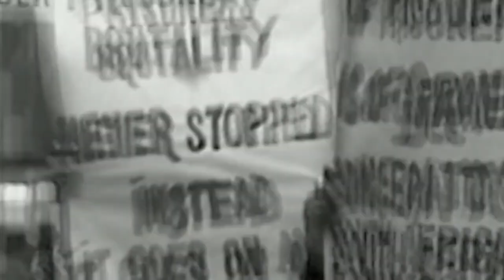Human Rights Day | Commemoration held in De Aar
National Human Rights Day celebrations will take place in De Aar in the Northern Cape today. President Cyril Ramaphosa will deliver the keynote address under the theme: 'Consolidating and Sustaining Human Rights culture into the future.' The day aims to promote respect for basic human rights for all and restore human dignity in line with the Bill of Rights.
However, residents of De Aar in the Northern Cape say they have nothing to commemorate on Human Rights Day, as they are still subjected to human rights violations, including lack of housing and poor service delivery.
Let's bring SABC News reporter Ulrich Hendricks for more on the story.